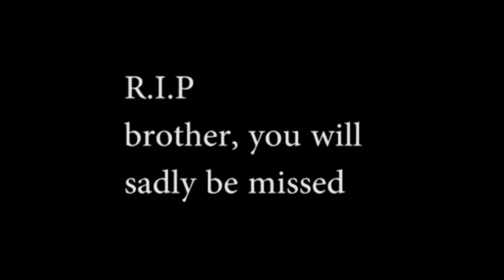Fight To The Death!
two brothers fight for the death! :D